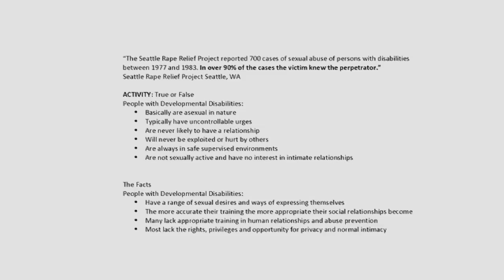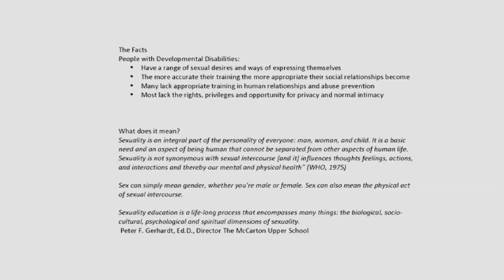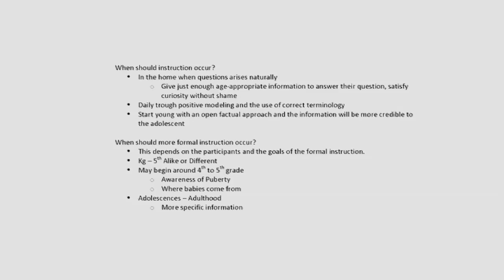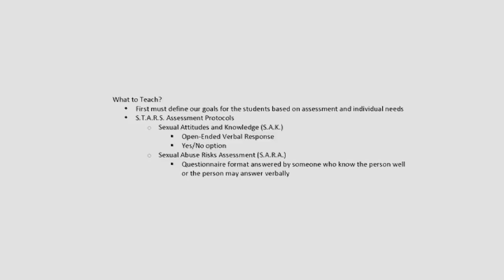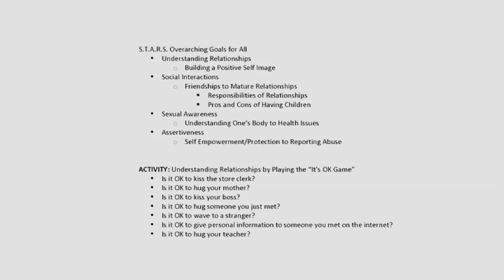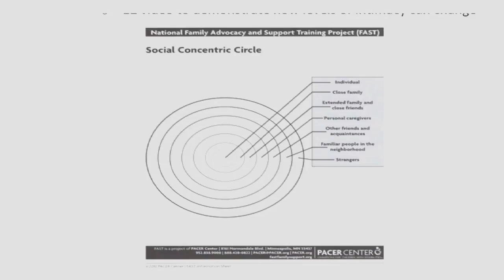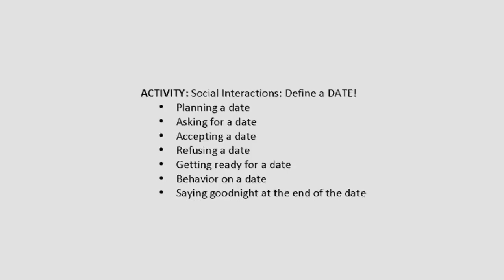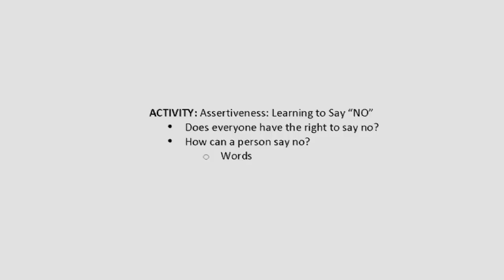Human Sexuality Education for Individuals with Developmental Disabilities: Who When What Why and How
Information and strategies for the development of educational programs that support positive sexuality and the prevention of sexual abuse. Series: "MIND Institute Lecture Series on Neurodevelopmental Disorders" [Health and Medicine] [Show ID: 24534]